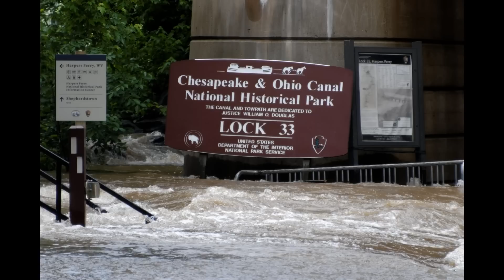Flooded C&O Canal Bike Ride 05-19-2011 Harpers Ferry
A week of rain turned the Potomac into a fury